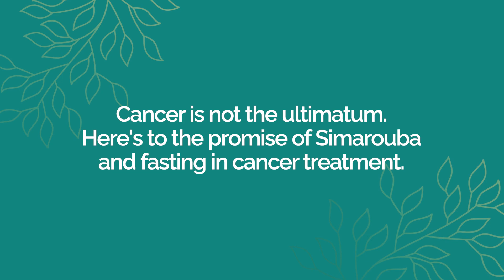The Science Behind Fasting and Cancer: Exploring the Connection | Dr. Ramana Krishnan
Discover the fascinating world of time-restricted eating and herbal teas as Dr. Ramana Krishnan, a renowned expert in fasting and the founder of Fasting Studio, shares valuable insights in this captivating video. Gain a deeper understanding of how these practices can benefit cancer patients and contribute to their recovery journey.

Dr. Krishnan unveils the science behind time-restricted eating, a dietary approach that involves consuming meals within a specific window of time. Learn how this approach can positively impact metabolism, optimize nutrient absorption, and improve overall well-being during cancer treatment and recovery.

Delving into the realm of herbal teas, Dr. Krishnan highlights the potential of specific herbs known for their anti-inflammatory, immune-boosting, and antioxidant properties. Discover how these herbal teas can aid in reducing treatment side effects, enhancing energy levels, and supporting the body's natural defense mechanisms in the context of cancer recovery.

With his extensive knowledge and research findings, Dr. Krishnan provides practical guidance on integrating time-restricted eating and herbal teas into the daily routines of cancer patients. He emphasizes the importance of personalized approaches, considering individual medical conditions and treatment plans, while encouraging patients to consult with their healthcare providers for tailored advice.

Whether you're a cancer patient, a caregiver, or simply interested in optimizing health and well-being, this video offers actionable steps and evidence-based insights. Join Dr. Ramana Krishnan as he uncovers the potential of time-restricted eating and herbal teas in enhancing the recovery journey for cancer patients.